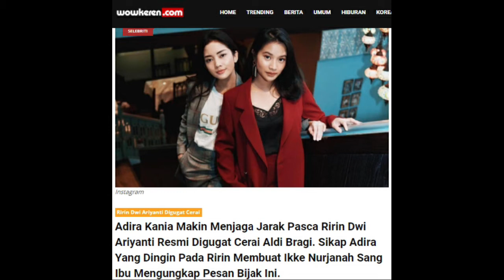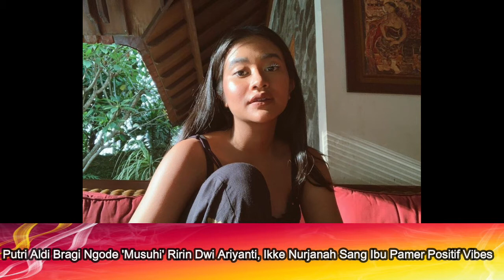Putri Aldi Bragi Ngode 'Musuhi' Ririn Dwi Ariyanti, Ikke Nurjanah Sang Ibu Pamer Positif Vibes